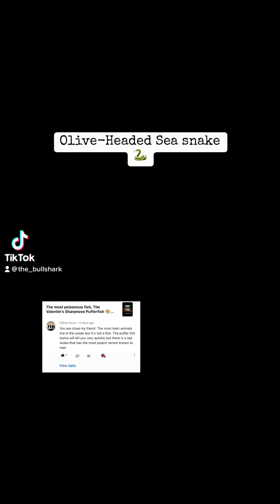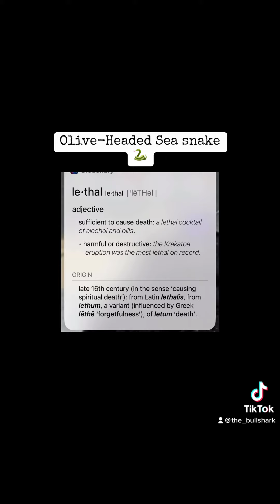The most venomous snakes in Atlantis, The Olive-Headed Sea Snake🐍